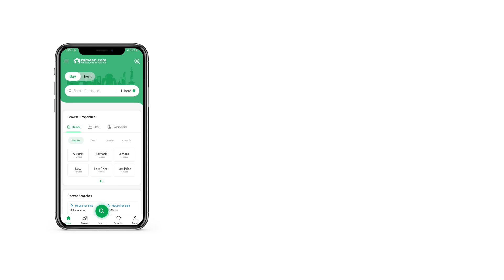10 MARLA HOUSE FOR SALE IN UET HOUSING SOCIETY LAHORE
Lahore finest property options that fit right into your budget. A House in UET Housing Society - Block B is an opportunity that should not be missed, so make the most out of it while it lasts. Searching for 10 Marla sized properties? You have come to the right place. PKR Rs is the best price for property right now, so hurry up before it is too late. You're in for luck, as House is available at affordable prices